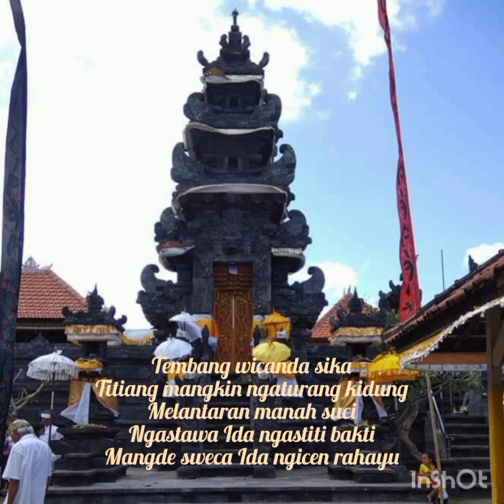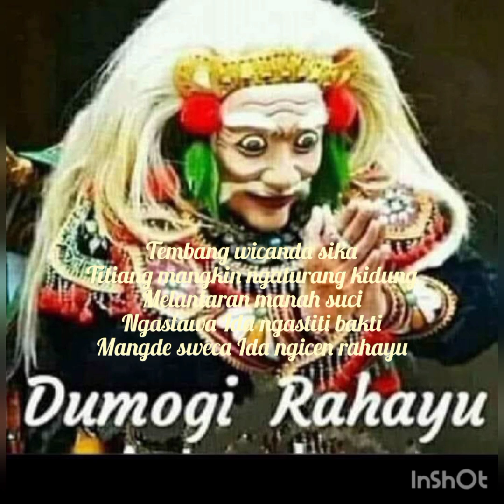𝓟𝓾𝓻𝓪 𝓢𝓲𝓵𝓪𝔂𝓾𝓴𝓽𝓲 Catur ParHyangan BMM 𝕯𝖚𝖒𝖔𝖌𝖎 𝕽𝖆𝖍𝖆𝖞𝖚 - 𝘁𝗲𝗺𝗯𝗮𝗻𝗴 𝘄𝗶𝗰𝗮𝗻𝗱𝗮 𝘀𝗶𝗸𝗮 JNNesa@senibudaya_dms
Tembang wicanda sika
1. Titiang mangkin ngaturang kidung
2. Melantaran manah suci
3. Ngastawa Ida ngastiti bakti
4. Mangde sweca Ida ngicen rahayu

cuplikan Jro Nym Nesa